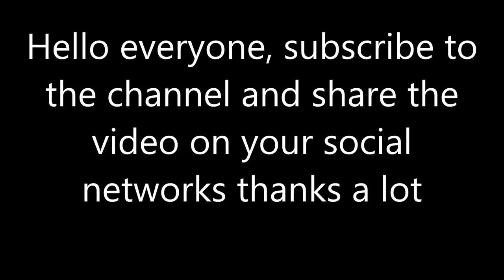KING ART N 35 RELAXING SITUATION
tela 30x30 pittura acrilica

canvas 30x30 acrylic painting

Artina Set 24 Colori 500ml Acrilici
Artina Set 30 Pennelli
Rotolo tela pittura 80cm x 10mt
24 Tubetti Colori 12ml
Bianco Acrilico 250ml
Artina 6 Colori Acrilici 120ml
Artina 10 Colori Acrilici 120ml
Artina 24 Colori Acrilici 120ml
Set pennelli 12pz
Set pennelli 6pz
Set pennelli 9pz
Set pennelli rotondi 6pz
Set pennelli 3pz
Set pennelli a ventaglio 6pz
Pennelli set 13pz
Rullo in gomma dura
Cavalletto grande in legno